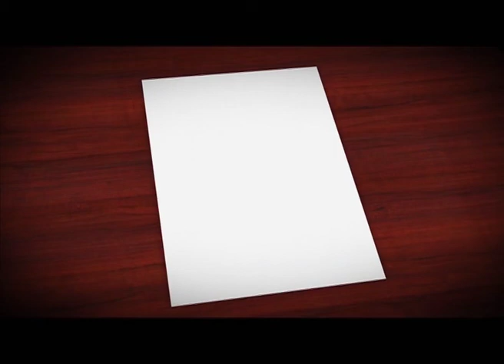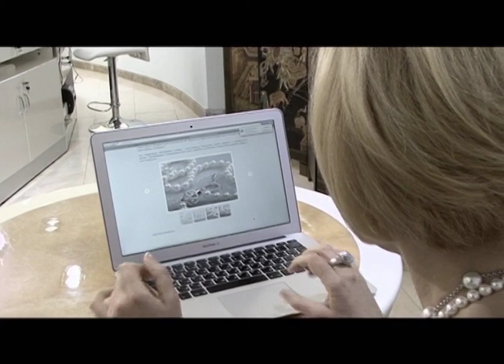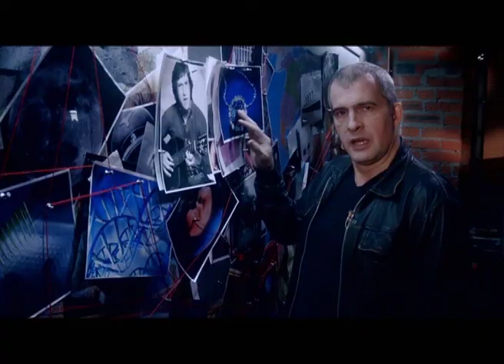Программа "Агентство специальных расследований". Бриллианты вечны.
В 1999 году на аукционе “Кристи” был продан знаменитый платиновый браслет Мерлин Монро, обрамленный 35-ю бриллиантами. Говорят, что драгоценности приносят несчастье. А если взглянуть на них без всякой мистики, с точки зрения науки и логики. Что тогда останется от поверий о загадочной и роковой силе бриллиантов?